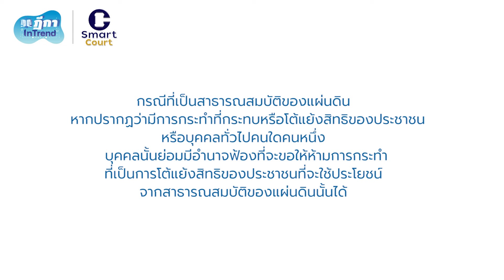ฎีกา InTrend EP.64 บุคคลทั่วไปมีอำนาจฟ้องเกี่ยวกับที่ดินที่เป็นสาธารณสมบัติของแผ่นดินที่ประชาชน.....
ฎีกา InTrend EP.64 บุคคลทั่วไปมีอำนาจฟ้องเกี่ยวกับที่ดินที่เป็นสาธารณสมบัติของแผ่นดินที่ประชาชนใช้ประโยชน์ร่วมกันได้หรือไม่

Guest Host :  สรวิศ  ลิมปรังษี

ที่ปรึกษา :  สรวิศ  ลิมปรังษี, อรวรานันท์  ธนาพันธ์วรากุล

Show Creator : นันทวัลย์  นุชนนทรี, ศณิฏา  จารุภุมมิก
Episode Producer & Editor  : ศณิฏา  จารุภุมมิก, ปนัสยา ชื่นอุระ
Sound Designer & Engineer : กฤตภาส  ทองแจ้ง, กิติชัย โล่สุวรรณ
Coordinator & Admin : สุภาวัชร์  ดลมินทร์, โสรัตน์  ไวศยดำรง
Art Director  : สุภาวัชร์  ดลมินทร์, ปันจารีณ์ สุวรรณโภชน์ ทศพร  ศิลาบำเพ็ญ
Webmaster  : ผุสชา  เรืองกูล, วชิระ  โรจน์สุธีวัฒน์

     ทรัพย์สินต่าง ๆ ที่เป็นสาธารณสมบัติของแผ่นดินประเภทที่ประชาชนใช้ประโยชน์ร่วมกันนั้นปกติแล้วประชาชนบุคคลทั่วไปย่อมเข้าไปใช้ประโยชน์ได้เพียงแต่จะไปหวงกันหรือครอบครองเพื่อประโยชน์ของตนโดยเฉพาะไม่ได้ บางครั้งอาจมีปัญหาที่มีบุคคลอื่นอาจเข้าไปกระทำการที่เป็นการกระทบสิทธิของประชาชนหรือบุคคลทั่วไปที่จะเข้าไปใช้ประโยชน์จึงทำให้เกิดปัญหากระทบกระทั่งขึ้น กรณที่จะนำมากล่าวถึงในตอนนี้จะเป็นปัญหากรณีที่มีการอ้างว่ามีผู้เข้าไปกระทำการที่กระทบสิทธิของประชาชนหรือบุคคลทั่วไปที่จะเข้าไปใช้ประโยชน์ในที่ดินที่เป็นสาธารณสมบัติของแผ่นดิน บุคคลทั่วไปมีอำนาจฟ้องผู้ที่เข้าไปกระทำการดังกล่าวหรือไม่

     ในหมู่บ้านแห่งหนึ่ง มีสระน้ำที่ชาวบ้านในละแวกใกล้เคียงได้เข้าไปใช้ประโยชน์ในการจับปลาหรือเก็บรากบัวมาเป็นอาหาร ต่อมาวัดที่ตั้งอยู่ในชุมชนนั้นได้ขอออกโฉนดที่ดินที่มีเนื้อที่ครอบคลุมบริเวณของสระน้ำดังกล่าวและเส้นทางที่ปกติชาวบ้านในแถบนั้นใช้เข้าออกไปสระน้ำนั้น

     ภายหลังวัดได้รับโฉนดที่ดิน ได้มีการติดประกาศห้ามมิให้ชาวบ้านและบุคคลทั่วไปเข้าไปใช้สระน้ำตลอดจนเดินทางผ่านเข้าออกเส้นทางที่อยู่ในอาณาเขตของโฉนดที่ดินนั้น

     ผลจากการติดประกาศห้ามของวัดทำให้นายดำที่ปกติเข้าไปใช้ประโยชน์จากสระน้ำนั้นอยู่เสมอไม่สามารถเข้าไปใช้ได้เหมือนเดิม นายดำจึงได้ยื่นฟ้องต่อศาล โดยประการแรกขอให้ศาลพิพากษาว่าสระน้ำและทางพิพาทเป็นสาธารณสมบัติของแผ่นดิน และประการที่สอง ห้ามวัดและบริวารเข้าเกี่ยวข้องกับที่ดินพิพาท

     ปัญหาสำคัญสำหรับกรณีนี้นอกเหนือจากว่าความจริงแล้วสระน้ำและเส้นทางที่พิพาทเป็นสาธารณสมบัติของแผ่นดินจริงหรือไม่เพราะเป็นเรื่องที่วัดเองก็โต้แย้งอยู่คือ ตัวนายดำเองจะมีสิทธิฟ้องร้องเป็นคดีต่อศาลเพื่อขอให้ศาลมีคำพิพากษาหรือคำสั่งเกี่ยวกับสาธารณสมบัติของแผ่นดินหรือไม่ เพราะแม้ว่าจะปรากฏข้อเท็จจริงว่าสระน้ำและเส้นทางที่พิพาทเป็นสาธารณสมบัติของแผ่นดินจริง แต่ก็เท่ากับว่านายดำเองก็ไม่ใช่เจ้าของหรือผู้ที่มีสิทธิเช่นภารจำยอมที่จะเข้าไปใช้ประโยชน์จากที่ดินดังกล่าวด้วย

     บางคนอาจมองไปได้ว่าเมื่อเป็นสาธารณสมบัติของแผ่นดินเท่ากับเป็นทรัพย์สินของรัฐ ผู้ที่ควรจะเป็นผู้มีสิทธิฟ้องร้องบังคับควรจะเป็นหน่วยราชการหรือหน่วยงานของรัฐที่มีหน้าที่ดูแลเกี่ยวข้องกับทรัพย์สินดังกล่าวตามที่กฎหมายบัญญัติไปด้วย

     สาธารณสมบัติของแผ่นดินนั้นมีหลายประเภท หากเป็นสาธารณสมบัติของแผ่นดินประเภทที่ใช้เพื่อประโยชน์ของแผ่นดินโดยเฉพาะ เช่น อาคารสถานที่ของหน่วยราชการ แน่นอนว่าคงมีเฉพาะหน่วยราชการนั้นที่จะมีอำนาจฟ้องกรณีที่มีการกระทำที่กระทบต่อสิทธิในการใช้ทรัพย์สินนั้น

     แต่กรณีของสระน้ำและเส้นทางเข้าออกนี้หากปรากฏว่าเป็นสาธารณสมบัติของแผ่นดินจริงก็จะเป็นสาธารณสมบัติของแผ่นดินประเภทที่พลเมืองหรือประชาชนใช้ร่วมกัน ทำให้ประชาชนและบุคคลทั่วไปย่อมมีสิทธิเข้าไปใช้ประโยชน์ได้ โดยไม่อาจมีใครที่จะไปหวงกันเป็นของตนเองได้แต่เพียงผู้เดียว

     การที่วัดไปขอออกโฉนดที่ดินที่ครอบคลุมที่ดินพิพาทส่วนดังกล่าวย่อมเท่ากับเป็นการที่วัดไปกระทำการเพื่อจะหวงกันเอาที่ดินพิพาทเป็นสิทธิของตนแต่เพียงผู้เดียว และต่อมาได้มีการประกาศห้ามไม่ให้บุคคลอื่นเข้าไปเกี่ยวข้องอีก การกระทำของวัดย่อมกระทบและเป็นการโต้แย้งสิทธิของนายดำโดยตรงหากที่พิพาทนั้นเป็นสาธารณสมบัติของแผ่นดินจริงดังที่นายดำอ้าง นายดำจึงมีอำนาจฟ้องเป็นคดีนี้ได้

     ส่วนการที่นายดำขอให้ห้ามวัดและบริวารเข้าเกี่ยวข้องกับที่ดินพิพาท แม้จะไม่ได้เป็นการขอห้ามวัดซึ่งเป็นจำเลยขัดขวางการใช้สิทธิของนายดำที่เป็นโจทก์โดยตรงแต่ก็ถือเป็นคำขอที่เกี่ยวกับสิทธิของนายดำที่เป็นโจทก์ซึ่งถูกโต้แย้งแล้ว แม้ว่าสุดท้ายศาลอาจจะไม่สามารถห้ามวัดเข้าเกี่ยวข้องได้ทั้งหมดเพราะหากเป็นสาธารณสมบัติของแผ่นดินแล้ววัดย่อมมีสิทธิใช้ได้ด้วย แต่ก็ยังเป็นคำขอที่อาจมีคำสั่งห้ามได้บางส่วนอยู่ และไม่ทำให้การฟ้องของนายดำต้องเสียไป

     กรณีที่เป็นสาธารณสมบัติของแผ่นดิน หากปรากฏว่ามีการกระทำที่กระทบหรือโต้แย้งสิทธิของประชาชนหรือบุคคลทั่วไปคนใดคนหนึ่ง บุคคลนั้นย่อมมีอำนาจฟ้องที่จะขอให้ห้ามการกระทำที่เป็นการโต้แย้งสิทธิของประชาชนที่จะใช้ประโยชน์จากสาธารณสมบัติของแผ่นดินนั้นได้